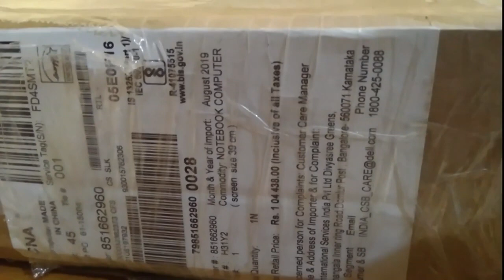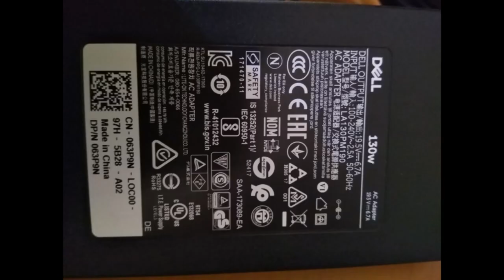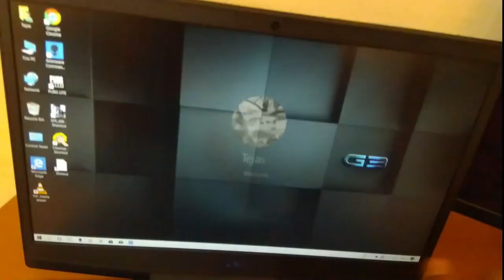Dell-G3 15.6" Gaming Laptop -Intel Core i7 9750H -16GB Memory -NVIDIA GeForce GTX 1660Ti -512GB SSD.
Brand  Dell
Series  Dell G3 3590
CPU Model  1.2GHz Cortex A8 Processor
Graphics Coprocessor  NVIDIA GeForce GTX 1660Ti